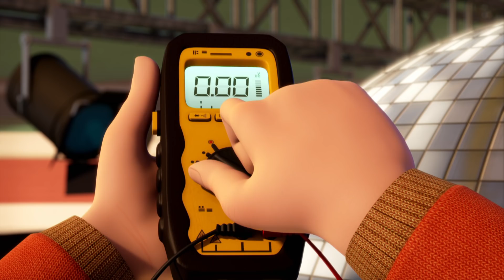Bob el Constructor en español capitulos completos: Lo mejor de Bob ⭐ Dibujos animados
Podemos construirlo? ¡Sí, podemos! ¡Ponte tu casco y tu cinturón de herramientas! Únete a Bob el Constructor y a su equipo mientras construyen grandes proyectos usando los cimientos de la determinación y el trabajo en equipo. Con su socia en el negocio, Wendy, el aprendiz de constructor, Leo, y un equipo de máquinas, Bob está listo para arreglar Villa Arreglo y Ciudad Primavera. Este equipo se hace cargo de cualquier proyecto, martilleando soluciones a todos los problemas y fomentando la confianza a lo largo del proceso. Ningún proyecto es muy grande o muy pequeño: arreglan y reparan desde un techo con goteras, hasta un rascacielos. Después de todo¿¡la diversión está en hacerlo! Desde la parte superior de su casco amarillo, hasta la punta de sus botas¿¡Bob está listo para la acción!